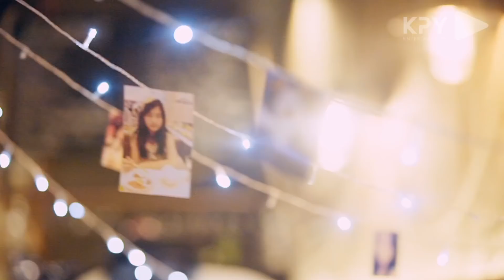ກົບ ກຽງໄກ (Kob Kiengkai) - ພຽງເຈົ້າຄົນດຽວ